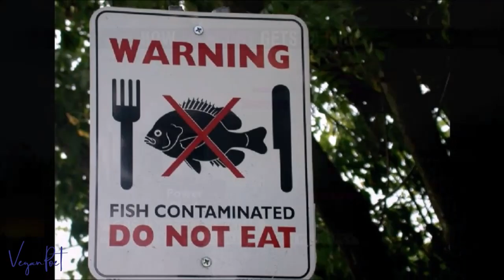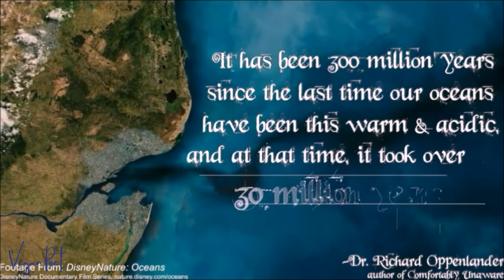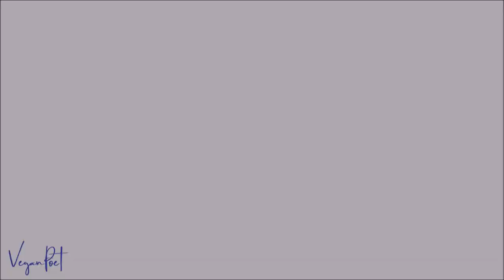2048 - WHEN THE OCEANS DIE - WE DIE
HOW TO AVOID FISHLESS OCEANS & CLIMATE CATASTROPHE
Scientists predict fishless oceans by 2048 and as the oceans produce half of our oxygen, when they die - so do we. So what can we do to prevent it?

Our planet is in serious trouble and so are we. Some are awake and using their talent to spread the message through their spoken word. This video is included to promote it and its message.

Thanks to BiteSizeVegan for her excellent:
which I highly recommend

and to Captain Paul Watson